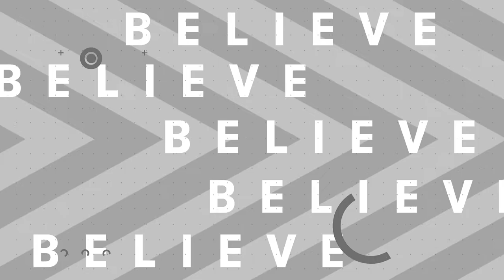Why does Everyone hate Washington, D.C.? | Michael Anton with Doug DeVos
Why does everyone hate Washington, D.C., no matter who’s in power? Michael Anton has been thinking about this a long time. A popular writer, speaker, and public thinker about all things politics, he has strong opinions about a lot of pressing issues – and not everyone agrees with him. Let’s see what Michael believes about getting our government back on track.

Key Moments:
03:30 - Why aren't things working the way they should?
08:00 - How do we find our way to the truth?
10:46 - Are our institutions earning our trust?
15:00 - How can the Administrative State be reigned in?
17:50 - Who really writes the rules?
21:00 - Do we have the full story on 1/6?
26:00 - What's the solution to over-criminalization?
35:32 - What's so wrong with central planning?
37:48 - How can we take back control of our lives?
42:20 - Can individualism be taken too far?

Resources:
The Stakes: America at the Point of No Return